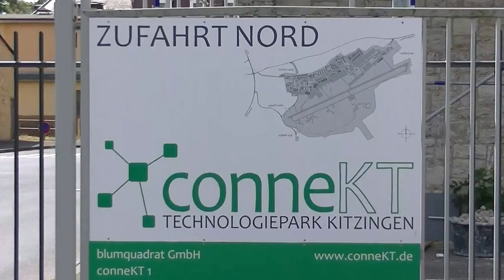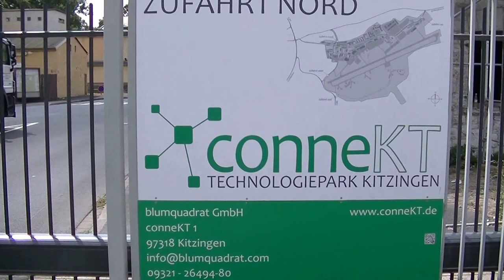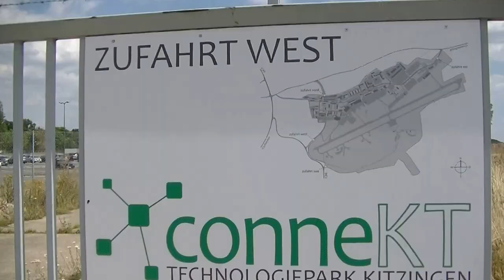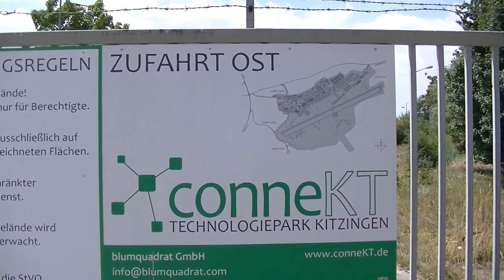Kitzingen Industrial Park (Glider AirField)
2016 - Kitzingen was the airfield that P-47 Dottie Mae departed in May 1945 and crashed into Traunsee near Traunkirchen, Austria.  The field still has the ICAO ID of ETIN but the signs identify the field as an "Industrial Park" and the security around the field seems higher than when the military was here. Interesting that the runway appears to be intact and used by gliders.  Before the arrival of the 405 Fighter Group P-47s in April 1945, this field was once home to the Me-262. Chuck Yeager claimed one Me-262 that was on final for landing. Besides the honey bees flying on the South side, the LSC Kitzingen e.V. operates a gliding area for motorized aircraft and has appropriate markings on Runway 07/25 (middle segment).  This website is in German but has many recent photos including overhead shots.